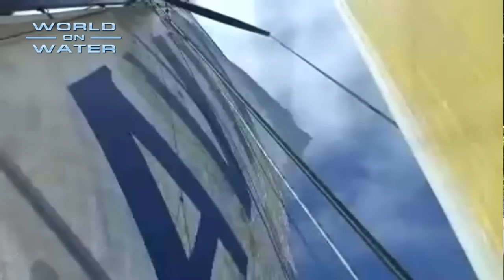World on Water December 16 16 Sailing News TV. Big Boats, Dee Caffari, Cocko, ExSS Sydney more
In this week's WoW the 7 Big Boats race around the confines of Sydney Harbour for the SOLAS Charity and Wild Oats XI reigns supreme once again, Super Sailor who sailed around the world against the prevailing winds talks to the WoW, the Extreme Sailing Series has its incident packed final 2016 Act in Sydney not to return as next year they go to Mexico, Cocko - Michael Coxon of North Sails talks to the WoW about the form for the Rolex Sydney Hobart Race. Another "Star Studded" informative Sailing News Show from the sport's leading TV News Show
Don't miss it and share with all your sailing friends.